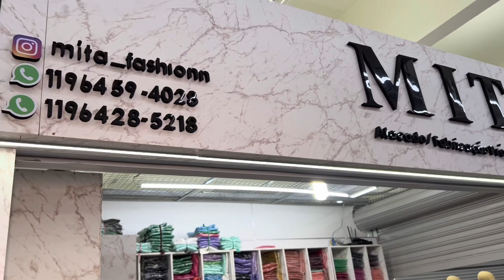CONJUNTOS BENGALINE 💟✅ PEÇAS A 25$!⚡️